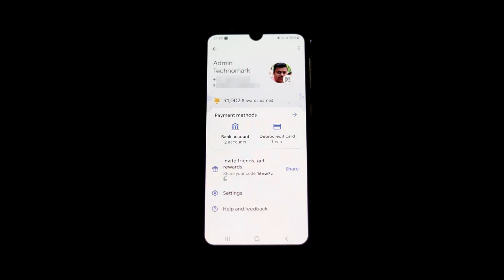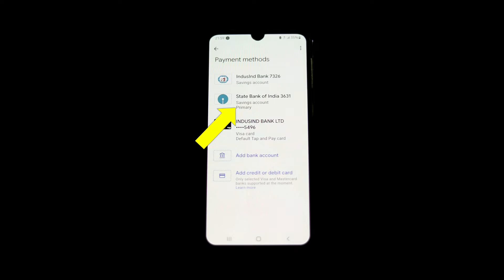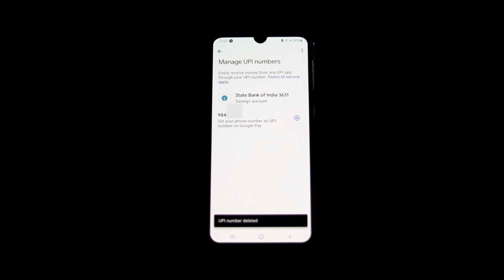UPI NUMBER IN GOOGLE PAY | How to add phone number as UPI Number in GPAY | Kya Hai UPI NUMBER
What is UPI Number? In Google Pay user can set their phone number as UPI Number. But the phone number should be linked with the bank. UPI Number is enabled because by using this UPI Number, user can send money from all UPI APPS. thereby user should not have to use only UPI ID that are specific to each UPI APP.

00:00 What is UPI NUMBER?. Importance of UPI Number?

01:12 How to set Phone number as UPI Number in Google Pay?

01:43 Which bank receive money if same

phone number is set As UPI Number

for different banks in Google Pay?

02:28 How to Remove UPI Number From Banks in Google Pay?

03:15 Conclusion